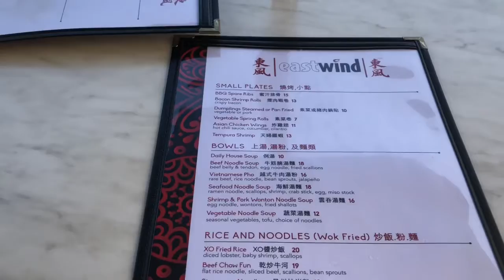Day 3 - The Boardwalk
This is day 3 of being in Atlantic City. Me and family went to the boardwalk and spent time together!